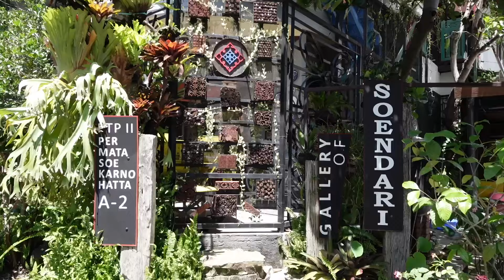Painting BATIK With Me!! 🎨 🇮🇩 (ENG Sub) [ final day ]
Had so much fun !!! Thank you for having me